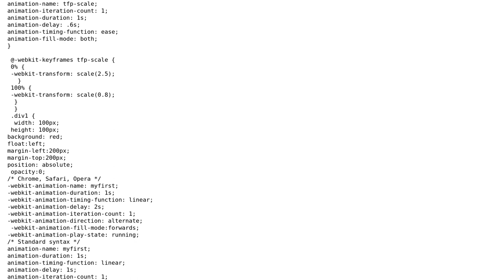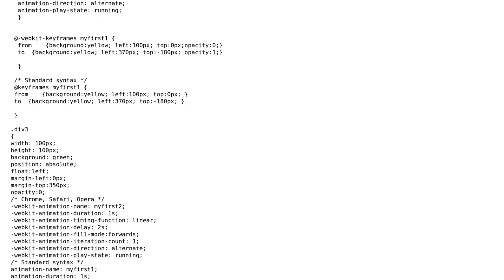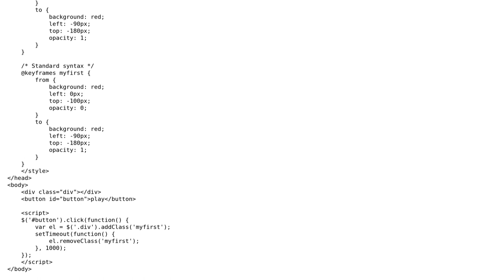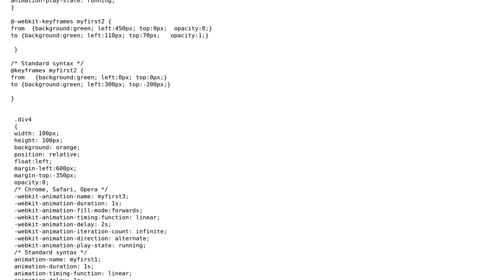How to play animation again and again without refreshing the page using css3? (2 Solutions!!)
How to play animation again and again without refreshing the page using css3?

With thanks & praise to God, and with thanks to the many people who have made this project possible! | Content (except music & images) licensed under CC BY-SA | Music | Images & others | With thanks to user Vinodh Kumar user vas user FirePanther and the Stack Exchange Network Trademarks are property of their respective owners. You are responsible for your own actions.